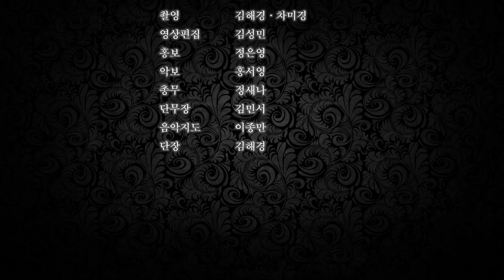Phantom Of The Opera